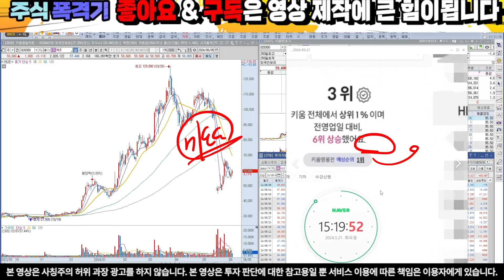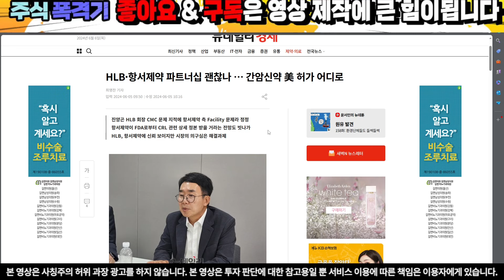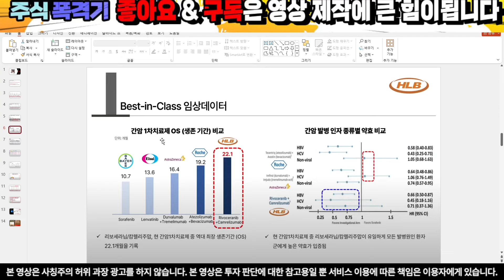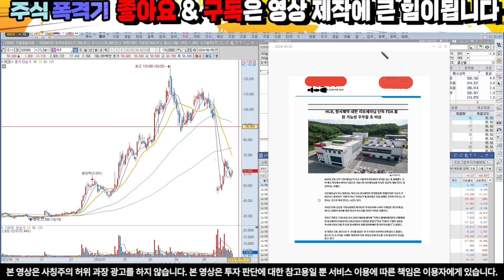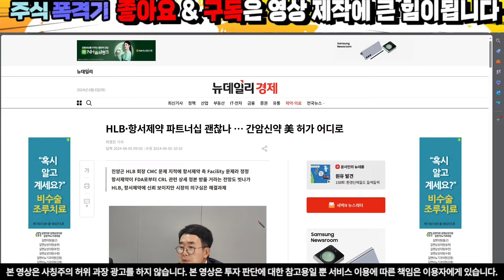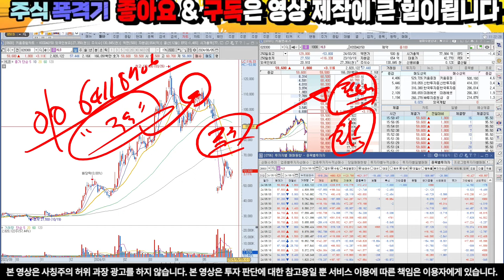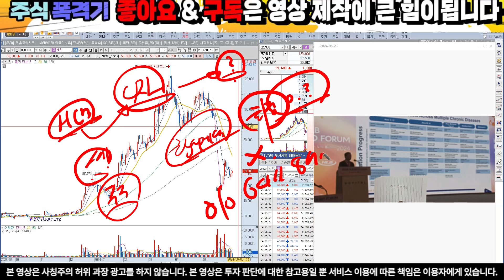[HLB 에이치엘비] 필수시청)금요일 새벽 5시 전문